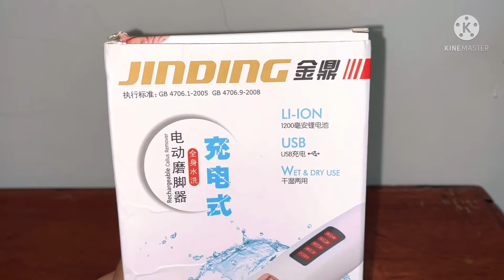JINDING CALLO REMOVER REVIEW | SHOPEE